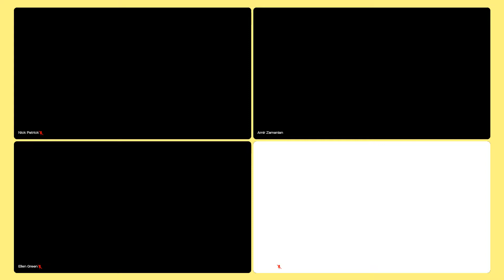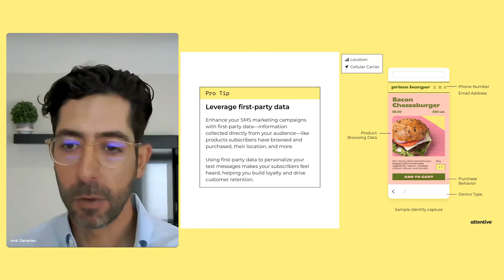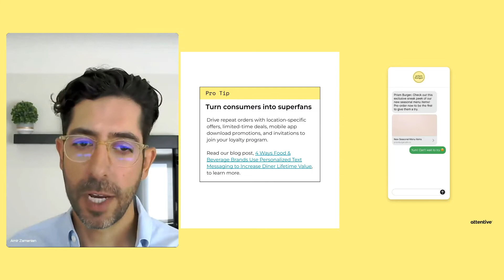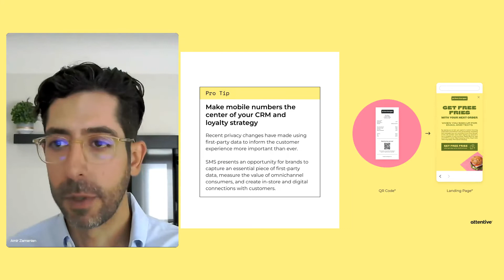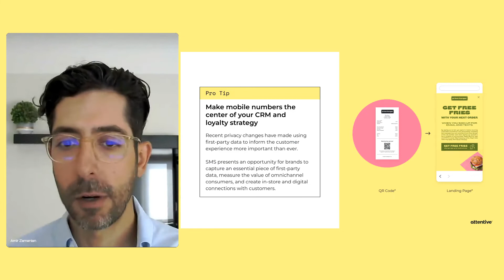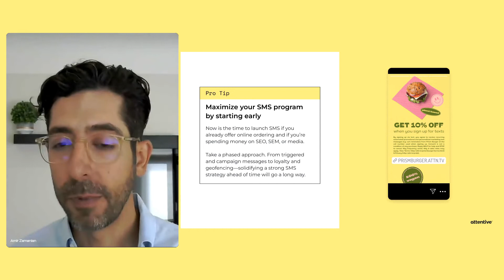SMS+ Restaurants with Attentive, Bounteous+Hathway, and Radar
Customers are hungry to engage with their favorite restaurant brands where they are already browsing for their next meal. For restaurants, SMS has become an essential two-way communications channel to connect with diners to drive repeat purchases, online orders, and loyalty sign-ups.

Watch this on-demand panel of experts from Attentive, Bounteous+Hathway and Radar to learn how to:

- Compliantly convert your existing traffic into first-party opt-ins
- Measure and benchmark against best-in-class SMS programs
- Use location-based targeting to send special offers via text